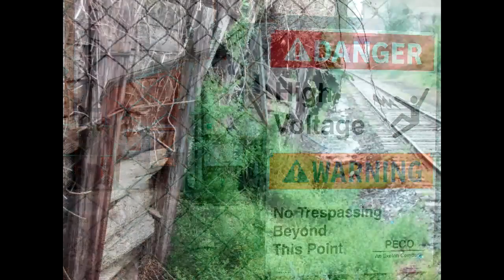Kennett and Candiflyp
Created on August 17, 2010 using FlipShare.  I took most of these photos in Kennett Square last year, but some of the photos are from other spots in Chester County.  This is my favorite song by Candiflyp :)